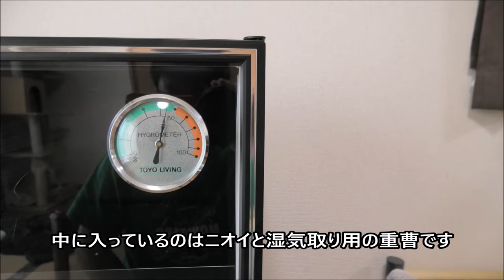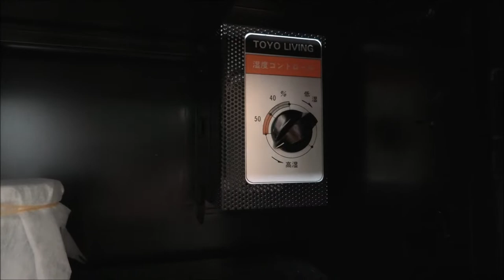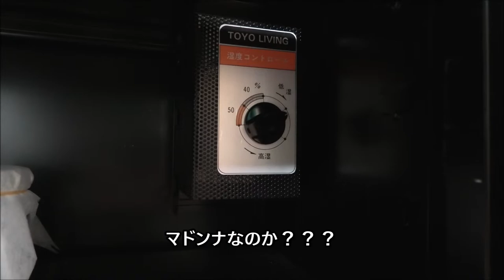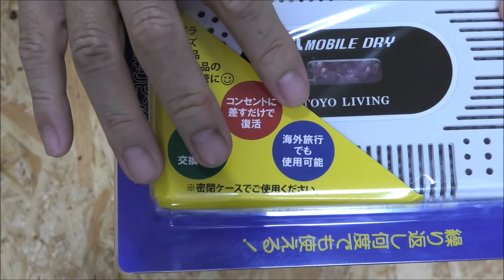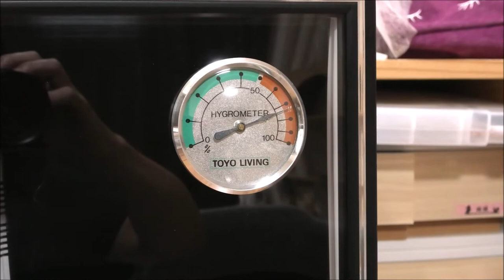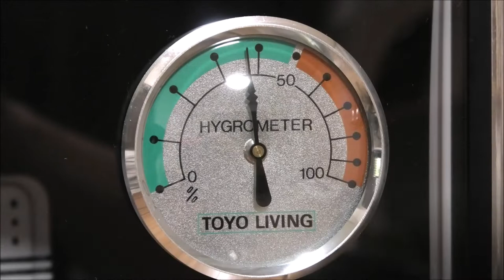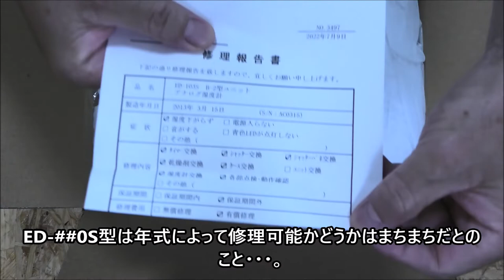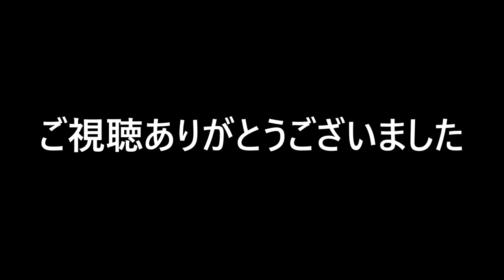【フィルムカメラ】ジャンクの防湿庫をモバイルドライで復活させる！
ヤフオクで2,000円でGETした防湿庫、修理を試みましたが見事に失敗！
さて、どうしましょう。。。